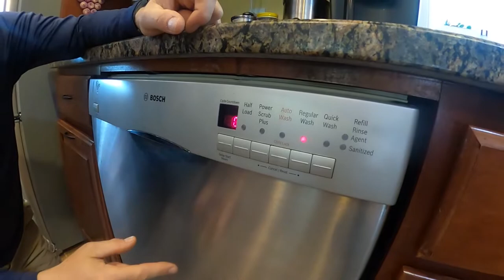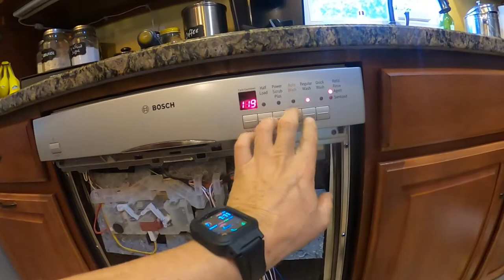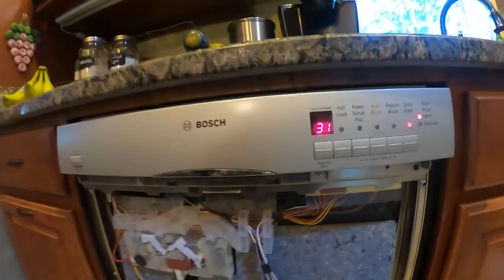Dishwasher Repair Oct 2020 2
Dishwasher not washing dishes. See how we fixed it...